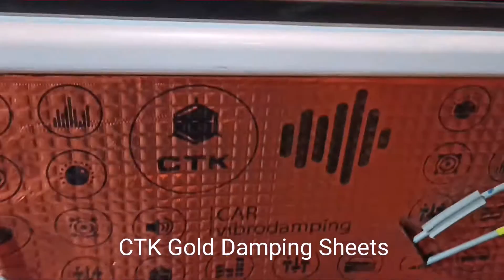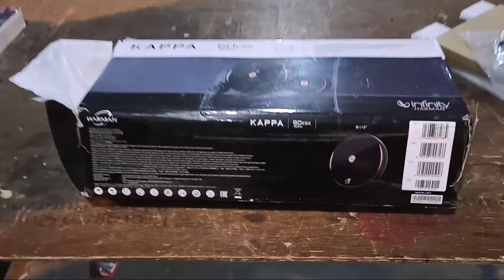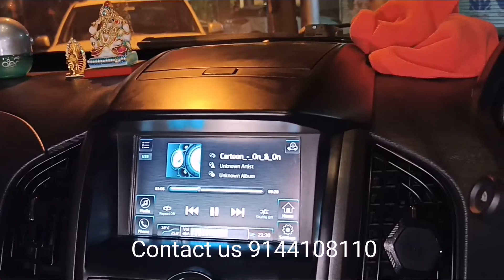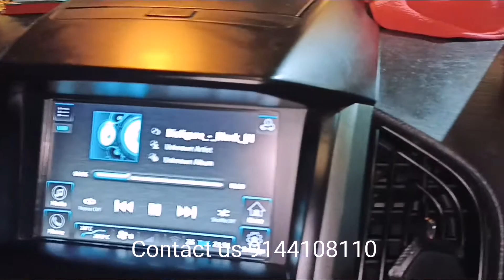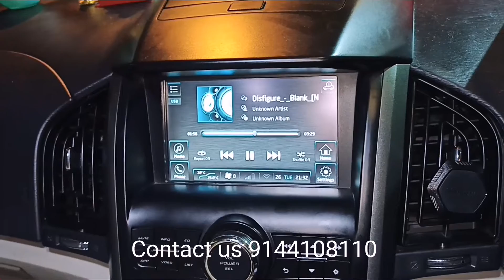XUV500 Sound Proofing By CTK Gold Damping Sheets | Infinity Kappa & Reference Component Installation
Mahindra XUV500 || CTK Gold Damping || In Front Doors Infinity Kappa Component Kit || In Rear Doors Infinity Reference Component Kit

234, Habibganj Rd, Behind Sargam Cinema, In Back Of The Old Arya Bhawan, near Vidhya Automobiles, Zone-II, Maharana Pratap Nagar, Bhopal, Madhya Pradesh 462011
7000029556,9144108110